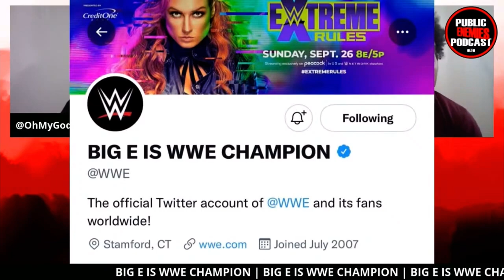Big E Cashes in Money In The Bank briefcase to win WWE Championship from Bobby Lashley